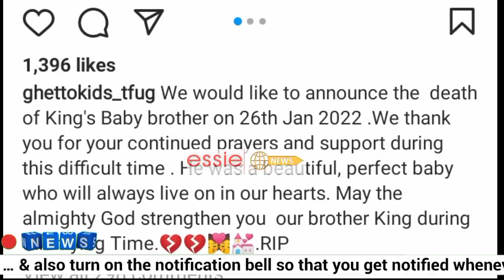Amaziga ewa aunt kaduuka bibino/ kitalo! Muganda we affudde, ghetto kids maziga goka Bambi .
Minister Betty amongi is in Saudi Arabia to attend to the growing, concerns of the safety of ugandan migrant workers in the middle East.